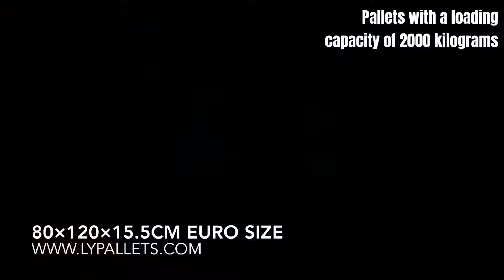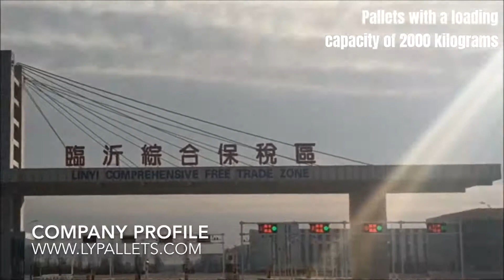[Thai]โรงงานพาเลทพลาสติกประเทศจีน - พาเลทพล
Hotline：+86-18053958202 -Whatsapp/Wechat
พาเลทพลาสติก 100% บริสุทธิ์เกรดอาหารเกรด Anti-Impact HDPE หรือ PP
ขนาด: 1200 x 800 x 155 มม
กำลังการผลิต: แบบไดนามิก 1500 กิโลกรัม, คงที่ 6000 กก., ชั้น 1000 กก
ฐานรองพื้นสามชั้นพร้อมเหล็กเสริม
พาเลทพลาสติกที่อยู่ใกล้ฉัน
พาเลทพลาสติก 80 x 120 ซัพพลายเออร์จากประเทศจีน
พาเลทพลาสติกขนาด 800 มม. x 1200 มม. จากประเทศจีน
พาเลทพลาสติก 80 x 120 ผู้ผลิตจีน
พาเลทพลาสติก 120 x 80 โรงงานจีน
ผู้จัดจำหน่ายพาเลตเตอร์พลาสติกขนาด 120 x 80 ซม
รับผลิตพาเลทพลาสติกจากประเทศจีน
พาเลทพลาสติก 1200 x 800 ซัพพลายเออร์จากประเทศจีน
พาเลตพลาสติกขนาด 1200 x 800 มม. จากประเทศจีน
พาเลทพลาสติกจากโรงงานจีน
พาเลทพลาสติกที่มีชั้นวางของได้ 80 ซม x 120 ซม. จากประเทศจีน
พาเลทพลาสติกขนาด 800 x 1200 มม
พาเลทพลาสติกขนาด 0.8 x 1.2 เมตรที่ผลิตในประเทศจีน
พาเลทพลาสติกขนาด 1.2 x 0.8 เมตรจากประเทศจีน
โรงงานผลิตพาเลทพลาสติก 1200 x 800
พาเลทพลาสติกขนาด 80 x 120 จากประเทศจีน
แท่นวางสินค้าพลาสติก 120 x 80
ยูโรพาเลทพลาสติกสำหรับอาหาร
ยูโรพาเลทพลาสติกสำหรับเบียร์
ยูโรพาเลทพลาสติกสำหรับยา
ยูโรพาเลทพลาสติกสำหรับคลังสินค้าเย็น
ยูโรพาเลทพลาสติกสำหรับราว
ยูโรพาเลทพลาสติกสำหรับเมล็ดข้าว
พาเลทพลาสติกขนาดยูโรสำหรับ